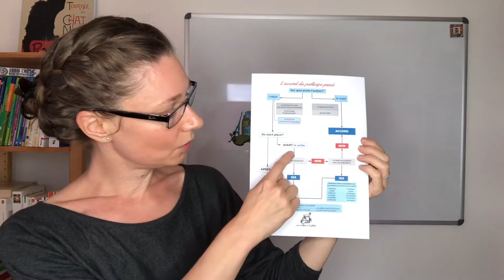Accord du participe passé (explication du flyer de Culture & Confiture)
Je vous présente ici le fonctionnement de notre parcours "L'accord du participe passé". Pour recevoir le flyer au format PDF, allez-voir mon billet sur mon blog et demander à recevoir gratuitement ma fiche

Vous trouverez toutes sortes d’astuces pour animer votre cours de FLE sur le blog

🎁 AMÉLIORER VOTRE COURS DE FLE rapidement en recevant le bonus « 5 livres indispensables à tout prof de FLE » et en vous inscrivant à l’infolettre de Culture FLE : remplissez le formulaire sur le blog Cutlure FLE